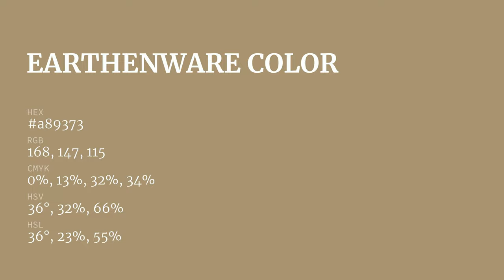Earthenware color a89373 hex color - Brown color - Cool color a89373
What color is Earthenware ? a89373 hex color - Brown color - Cool color a89373

Hex a89373 Color Code is also known as Earthenware color.